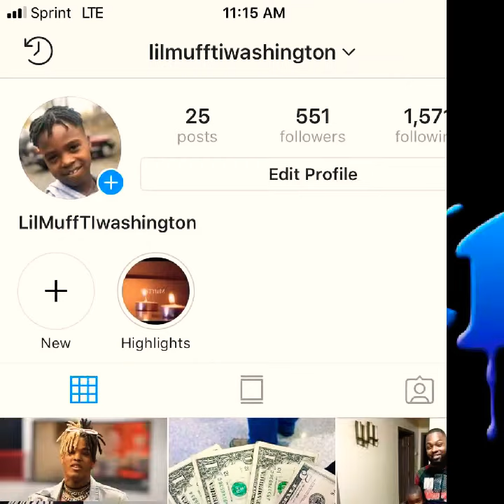Family tour”Vlog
Vlog